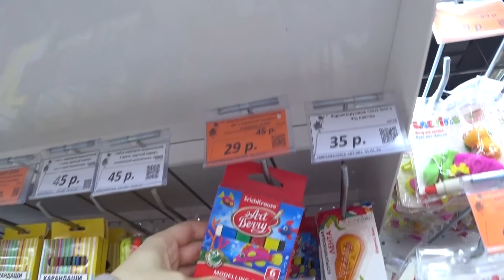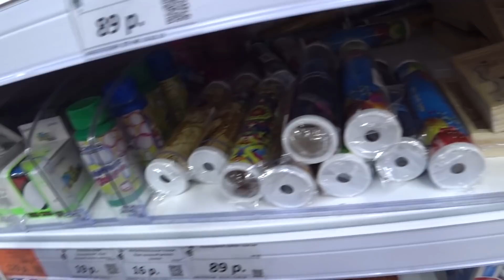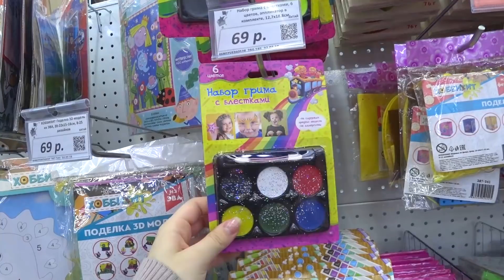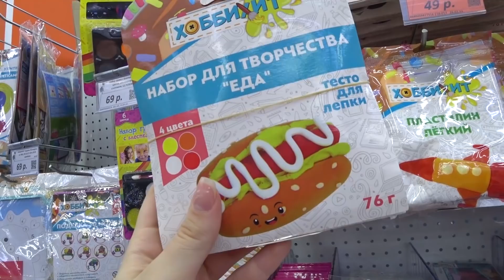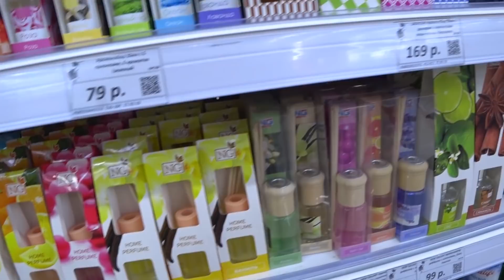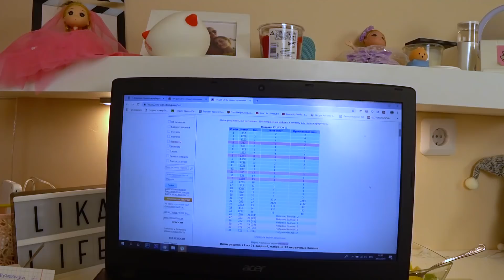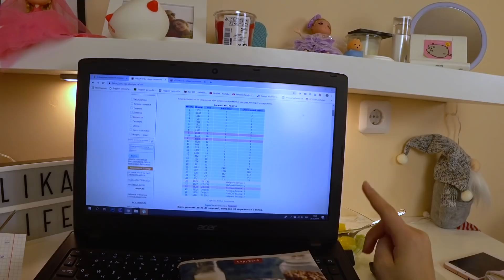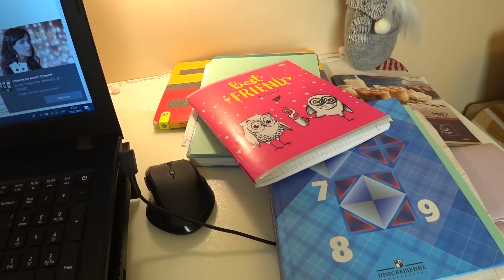ВЛОГ: Канцелярия, Антистрессы в ГАЛАМАРТ. Неожиданный ШОППИНГ/ Какие экзамены я сдаю?